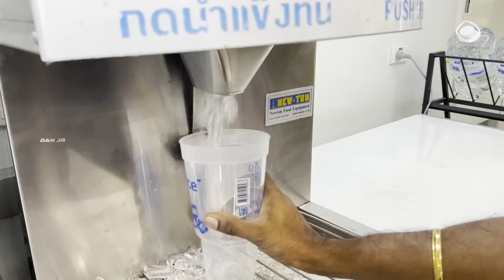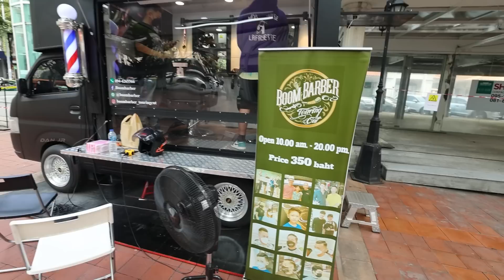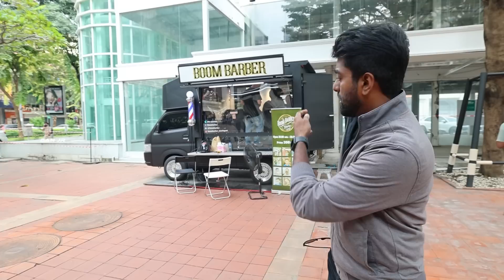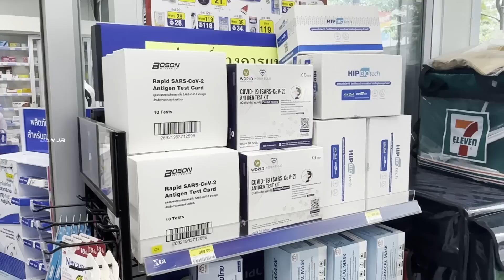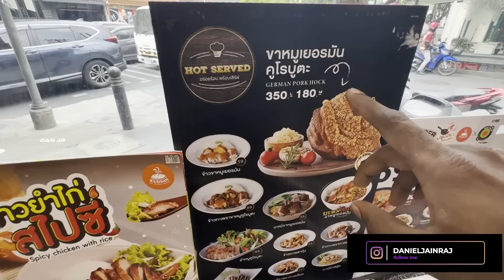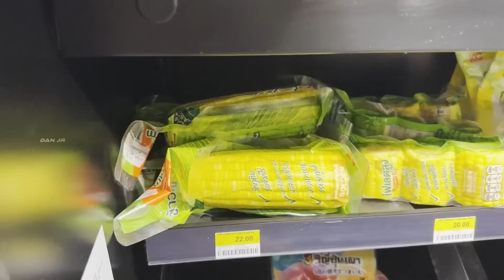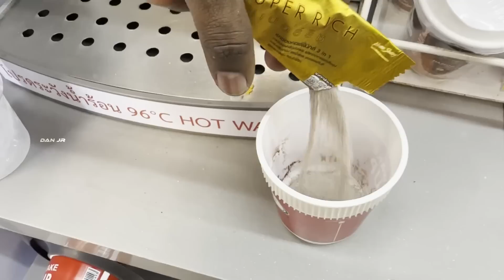BOOM BARBER Haircut 850₹ 🔥 Saloon Truck & 7Eleven Hyper Market TOUR !! Bangkok | DAN JR VLOGS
Hey friends! Here's my super good day in Bangkok, Thailand. After coming to this country, I didn't groom my hair.

So I came across a unique movable haircutting shop that blew me away. Boom Barber set up a mini truck salon giving the best unisex haircut service, where I got for ₹850 = 350 Baht. Later, I also visited the 7Eleven Hyper Market, a convenient store in Bangkok.

Watch the full exploration vlog and enjoy a day in Bangkok with me.